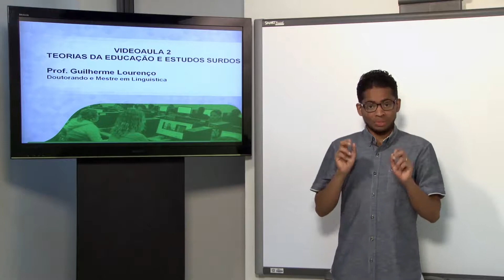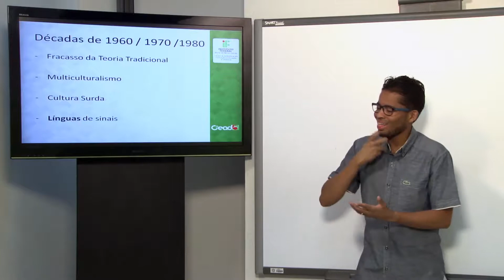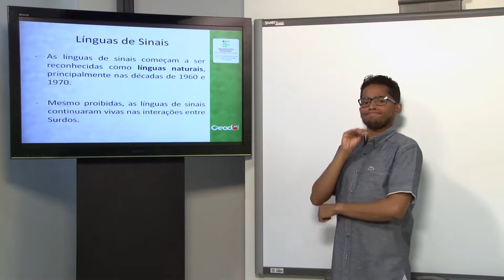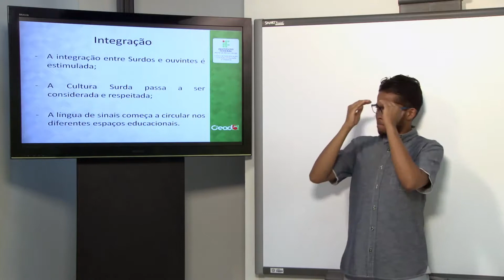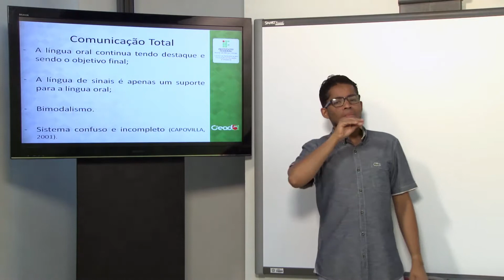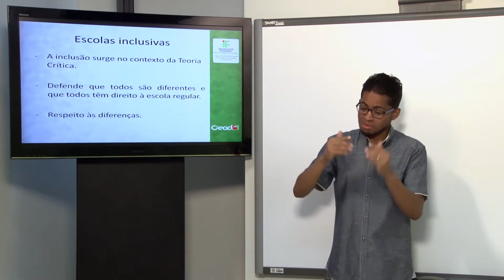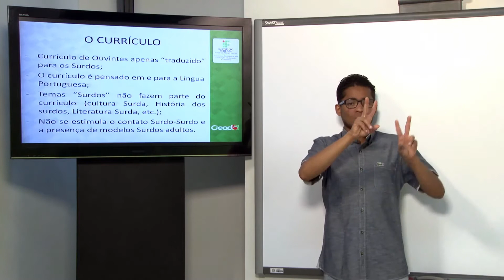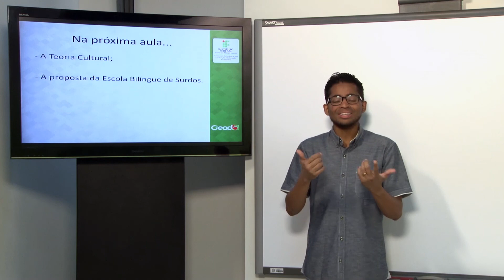AULA 2 - TEORIA DA EDUCAÇÃO E ESTUDO DOS SURDOS - UAB-LL - VERBALIZADA